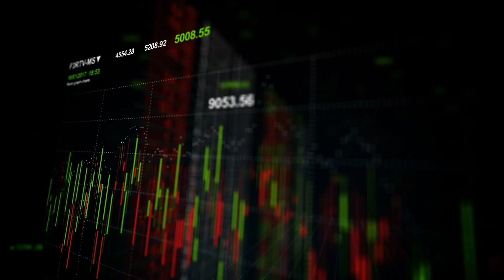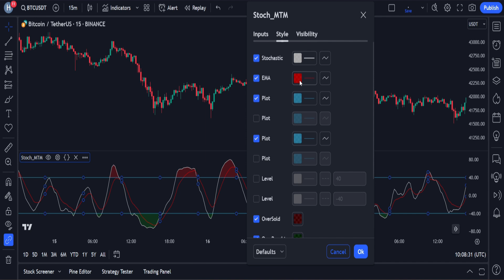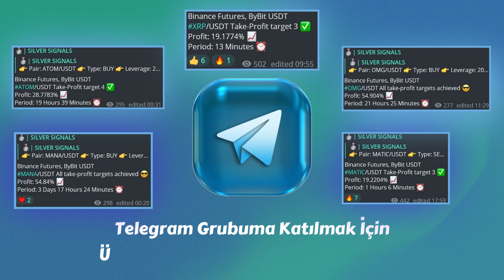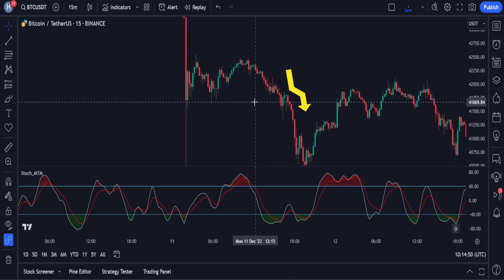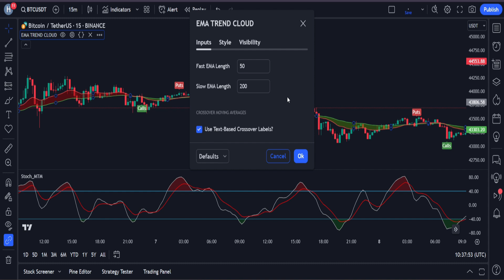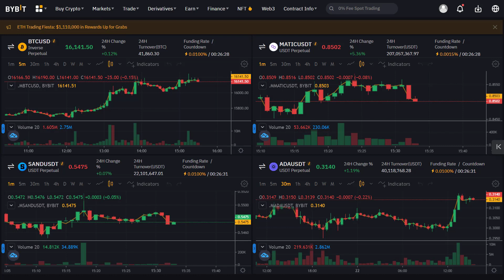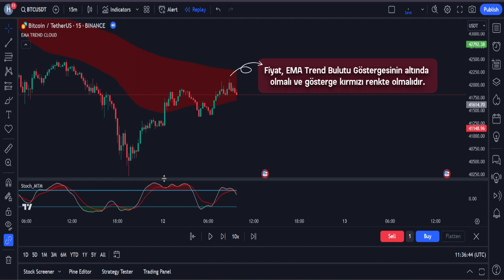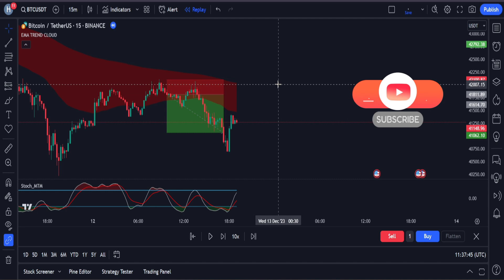Günlük Kâr Elde Etmek İçin Bu Yeni Stratejiyi Kullanın: İnanılmaz Doğruluk!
Başka bir harika videoya tekrar hoş geldiniz! 🚀 Oyunun kurallarını değiştiren Stokastik Momentum Endeksi (SMI) için eski Stokastik RSI'nızı değiştirerek daha akıllı ticaret yapın! 📈 Bu videoda, EMA Trend Bulutu ile eşleştirilmiş SMI'nin stratejinizi 10 kat kazanç için nasıl güçlendirebileceğini keşfedin. Ayrıca yükseliş ve düşüş trendlerinde zahmetsizce gezinmeyi öğrenin, girişlerinizi kristal netliğinde yapın. 🎯 Ve son kez Kafa karışıklığına veda edin ve daha güvenli bir ticaret yolculuğuna merhaba deyin. Tutarlı başarıya hazır mısınız? Şimdi izleyin! 🔥🌐✨